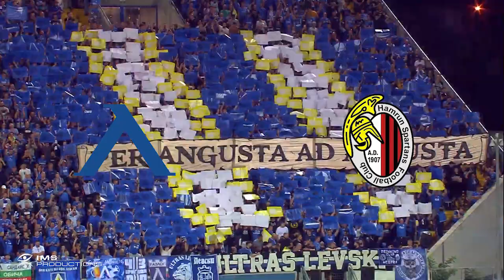LEVSKI - HAMRUN 1-2 /1-4/ IMS PRODUCTIONS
ЛЕВСКИ - ХАМРУН СПАРТАНС  1-2  /1-4/  IMS PRODUCTIONS